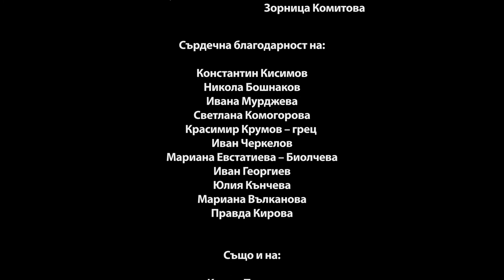nb! Юлско утро - къс филм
Поли напуска гаджето си и двете с Диляна тръгват на крайбрежно пътешествие на автостоп. Посрещането на юлския изгрев е поредният опит на двете приятелки да отложат порастването, което всички очакват от тях. Но с приближаването на нощта, жадуваният изгрев сякаш се отдалечава.
Година: 2013
Жанр: Драма

С участието на: Ани Вълчева, Елена Димитрова, Димитър Терзиев
Участват още: Митко Таралежков, Милена Драганова, Ивайло Диманов, Любомир Вълчев, Павлина Начева, Емил Шарков,  Златко Гарджев, дакела Люси

Режисьор: Владимир Андонов
Сценаристи: Радослава Атанасова, Владимир Андонов
Оператор: Георги Маринов
Сценограф: Ралица Тонева, Спартак Йорданов
Художник костюми: Ралица Тонева
Монтажисти: Владимир Андонов, Христо Симеонов
Звук: Михаил Чакъров, Валерия Попова, Цветелина Цветкова
Музика: Митко Таралежков
Асистент режисьори: Ана Вълчева, Маргарита Желева
Втори оператор: Калин Георгиев
Асистент оператор: Иво Пенев
Стедикам оператор: Николай Керезов

Продуцент: Владимир Андонов
Ко-продуценти: Станимир Трифонов, Зорница Попова, Георги Текев